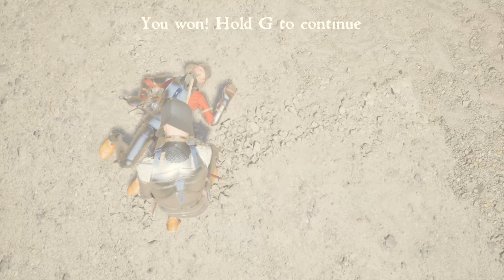Half Sword / A MAN AND HIS AXE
Here is another video for you guys I hope you guys enjoy